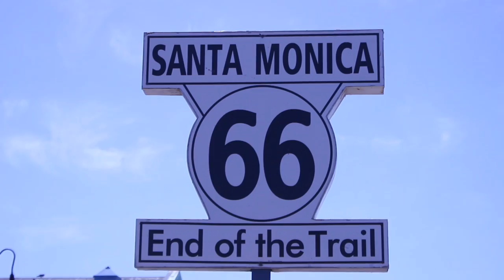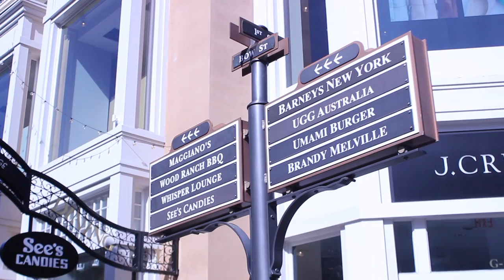CALIFORNIA TRAVEL DIARY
Links:
Collab Channel:

VINE IS DEAD BUT MY VINE WAS: Katherine Fitzgerald

Q:What camera and editing program do you use?
A: Canon T3I Rebel and Final Cut Pro X

A: 17 and I am in 11th grade.